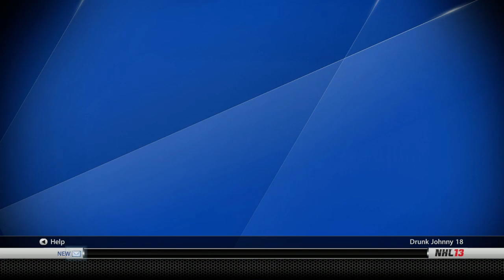NHL 13: GM Mode Commentary - Vancouver ep. 67 "Trade Deadline"